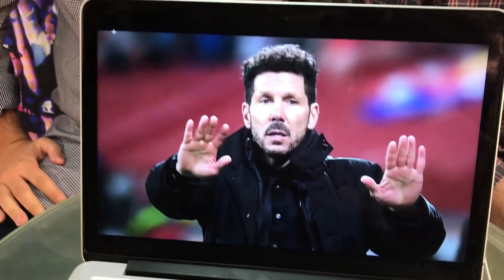EL CHOLO SIMEONE ES INTOCABLE EN EL ATLÉTICO DE MADRID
Simeone está en el punto de mira, pero... ¿es realmente el culpable?, ¿y los jugadores? El análisis más completo, en Punto Pelota.